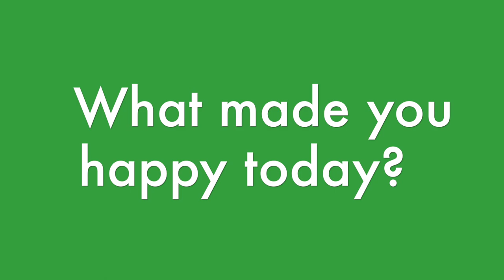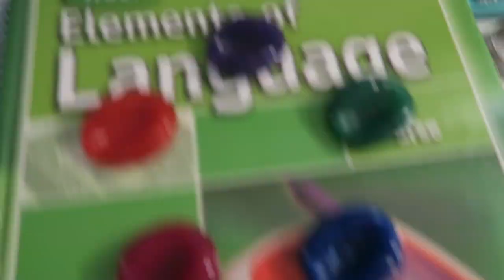CLOSE YOUR EYES & HOLD OUT YOUR HANDS | Flippin' Katie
Musical.ly: katie8228